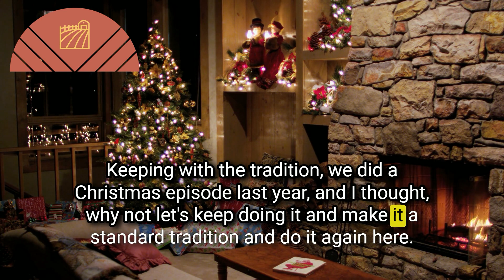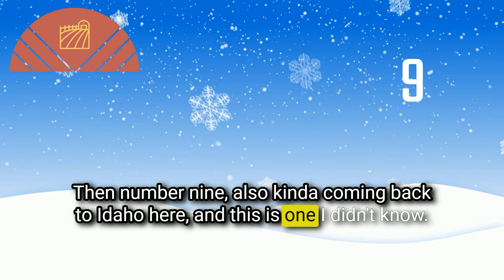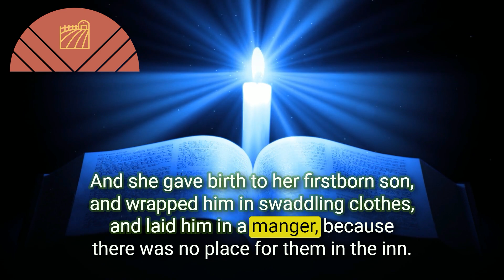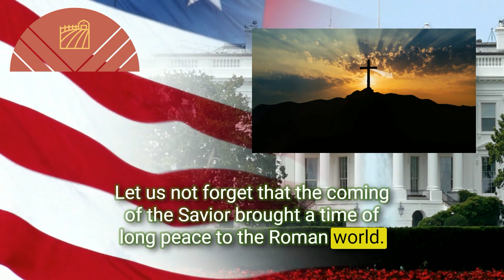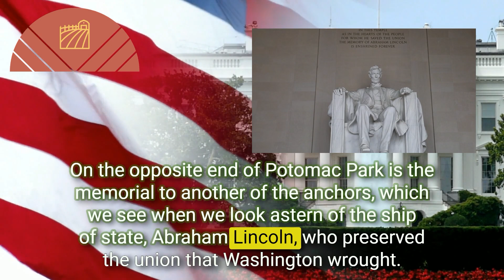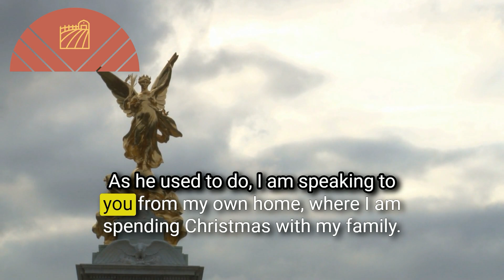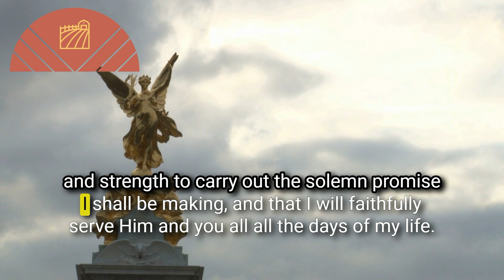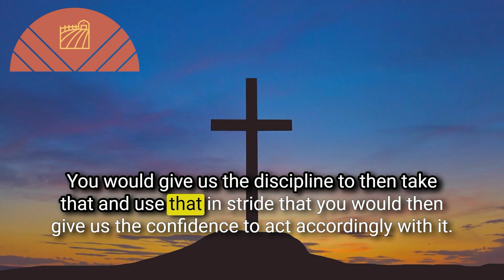Local Yocal Christmas Special 2023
Thank you for listening to the episode of the podcast. I hope you enjoyed it. I hope you enjoyed it, and Merry Christmas. Godspeed to you all.

Speech Links
Harry S. Truman